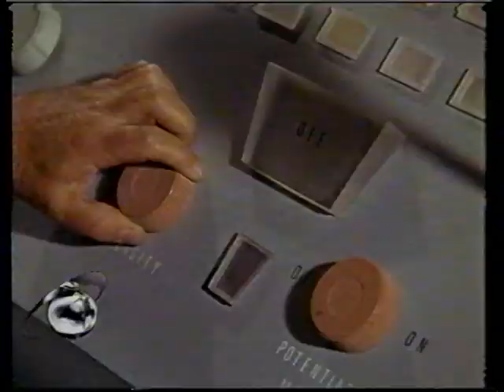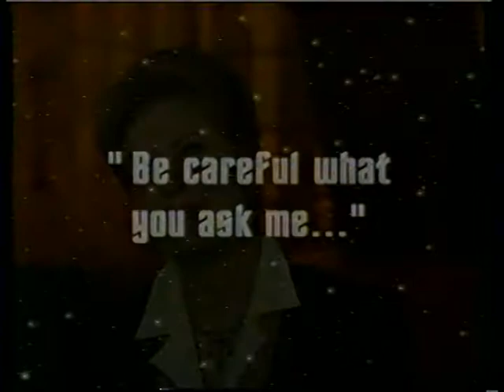Star Trek Insights 43 Wolf in the Fold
As broadcast October 29, 1998 on the Sci-Fi Channel.